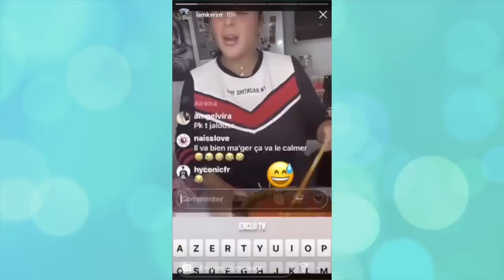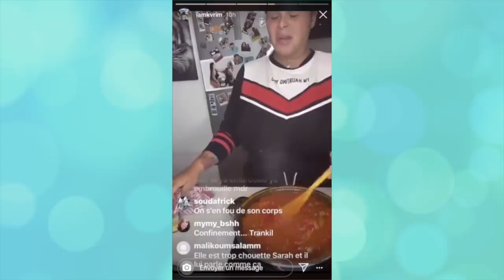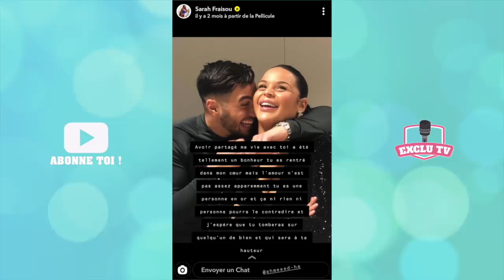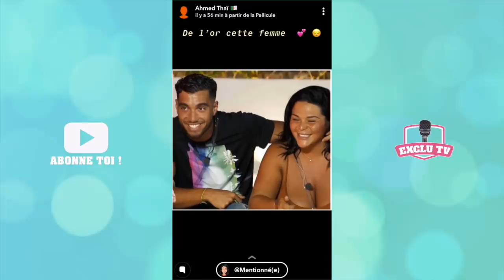SARAH FRAISOU ET AHMED ANNONCENT LEUR RUPTURE INATTENDUE... ELLE S'EXPLIQUE ! 💔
Sarah Fraisou et Ahmed viennent d'annoncer leur séparation. Quelques mois après leur rencontre sur le tournage de La Villa des Coeurs Brisés 5, le couple a officialisé leur rupture et s'explique !

______________ RETROUVEZ NOUS ______________